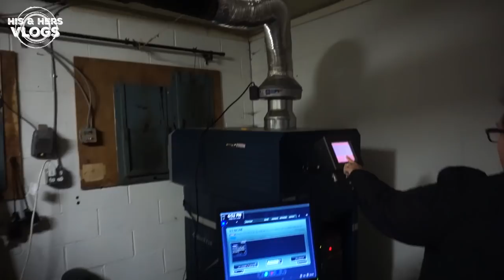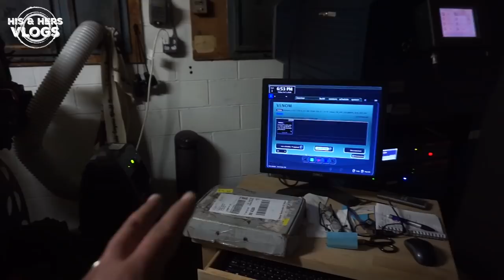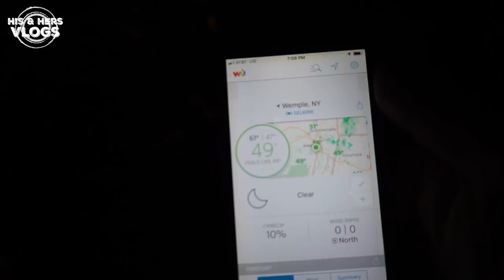Camping at the DRIVE-IN Movie Theater • FULL TIME OVERLANDING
We are taking our RV to the Drive In movie theater in Glenmont, New York.  The owners of the Jericho Drive In where nice enough to give us a tour of the projector room and allowed us to stay the night.